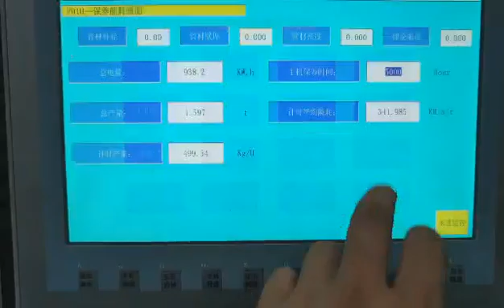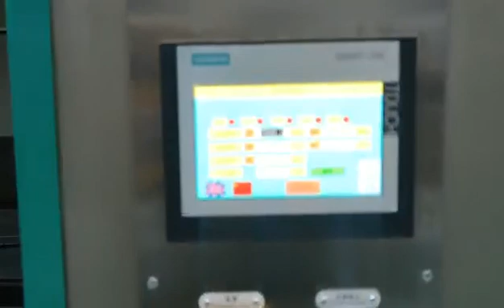Jwell-HDPE630 plastic water supplier or gas supplier pipe extrusion machine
If you have more interest,pls kindly let me know feel freely.